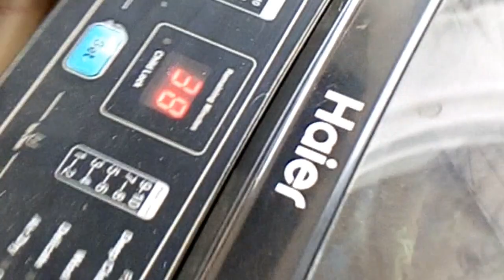روزے میں پیٹ کے درد اور گیس کا مسئلہ بغیر دوا کے حل کریں # I T Family vlog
کا ثواب vlog IT I TFamily

Phupho Brought Iftari 😱 || Ha

ducky bhai vlog, indian, daily vlog, family vlog, dua, iftar ki dua, sehri kki dua, ramadan mubarak
ramadan mubarak dp 2024
ramadan kareem
ramazan mubarak
ramadan kareem 2024
ramadan calendar 2024 ki
ramzan mubarak 2024 status
ramadan wishes 2024
2024 ramadan m
party

ramadan iftar party 2024
iftar party complete menu
baba siddiqui iftar party
iftar special recipes
iftari
iftaar party in bollywood
world's biggest iftar party
desi family
sistrology
happy village family
vlogs
happy desi family
punjabi family
happy punjabi family first vlog
happy family
happy village family vlog
rajab family
vlogs Pakistani
punjabi happy family
village vlog
punjabi vlogger
village life
Pakistani drama
family vlog
ducky bhai
vlogs punjabi
village food
village cooking
village life
village
village cooking channel
village recipes
village woman
village channel

vlogs punjabi
punjabi family
rural pakistan
vlog village life
Pakistan punjab
punjabi village
happy punjabi
malayalam
vlogs punjabi
Aj Is Video Main apko betya Jaye ga k Ramadan agaya Alhumdulliah
Dont Forget to Subscrib:

Yummy Foods
Ramdan Mubarak
Home made Vlogs
Ramzan ki Khushi
Traditional foods
Foods Vloging
Foods Love
Aj ka vlog
New recipes
Daily work
Village foods
Daily village vlogs
Daily ki routine
Aj kia banaya
Foods with village
village foods vlogs
Trending videos vl
Village secret foods
Bazar se ghar ka rasta
barish ka musem
sardia agai
bachin ki zid
mere ghar ka rasta
village routine
village life
village tough life
Hamri family
YouTube family
Aj ki routine
new Vlogs ki
Arshad Vlogs
happy punjabi familyhappy punjabi fanily vlog
desi family punjabi family vlogdesi family vlogs channel
happy village family
vlogs
happy desi familypunjabi family
happy punjabi family first vloghappy family
happy village family vlograjab family
vlogs Pakistani
punjabi happy family
village vlog
village viogs in pakistanvillage vlogs pakistanivillage vlogs sleepingvillage vlogs newvillage vlogs by saranyavillage vlogs 999village vlogs cooking
village vlogs foodvillage vlogs & farmingvillage vlogs tvislamabad vlogs 2023
trozar ka dizain 2023
views problemvlogs channels